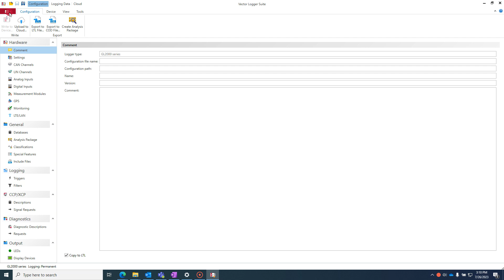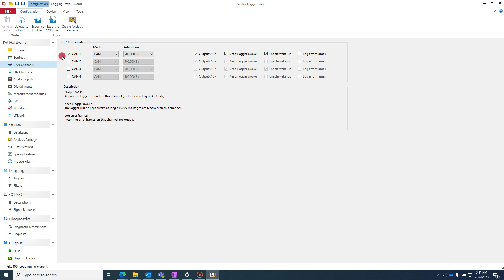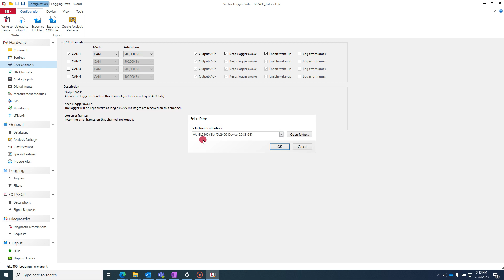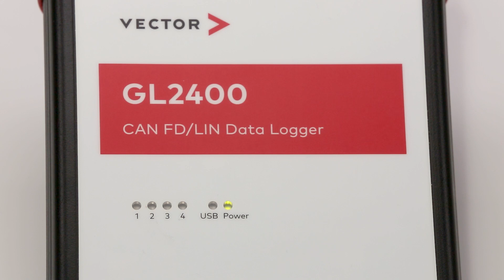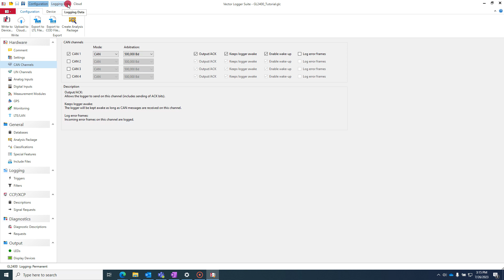Easy Configuration of GL Logger with Vector Logger Suite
Take a deep dive into configuring a GL logger with the Vector Logger Suite. Our expert Adam Krueger will walk you through all the steps to get your first data logging project up and running.